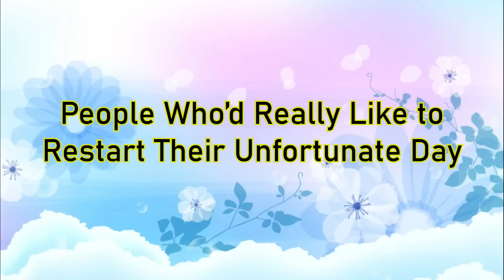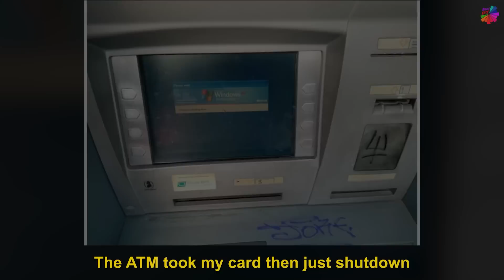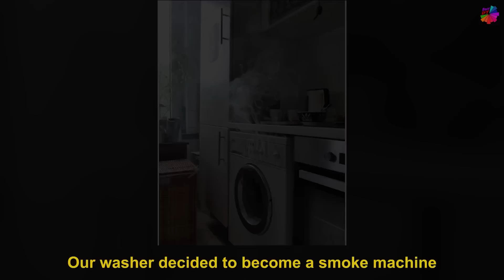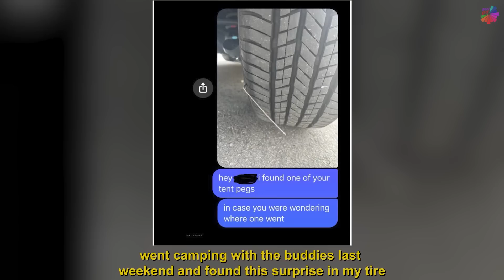People Who’d Really Like To Restart Their Unfortunate Day